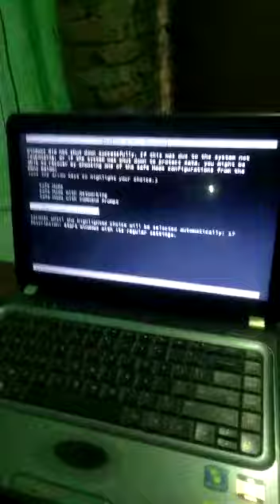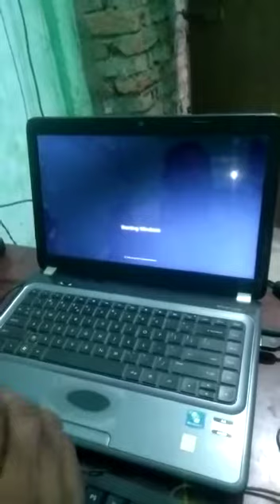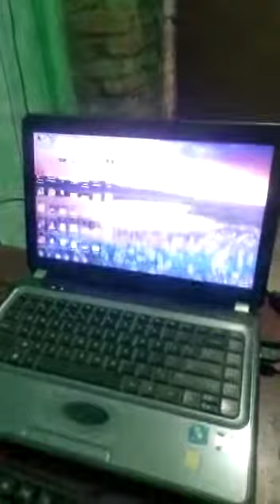upcoming online classs rama computer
rama education hub  is best computer Infor
mation